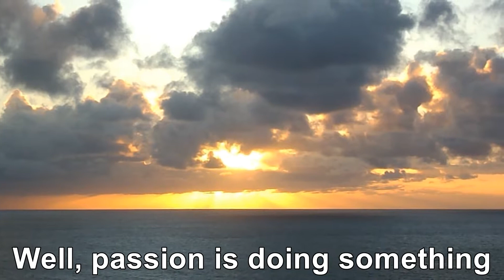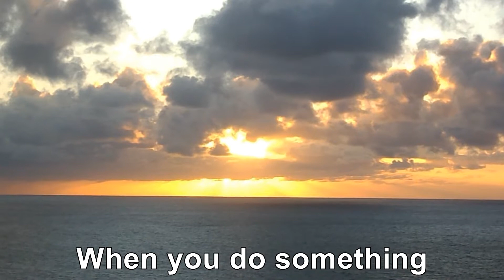Defining "passion" with a sunrise - "Life of Passion" by The Dancing Voyager!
Facebook is where I now do my main uploads however YouTube is where I archive all these videos! A video library! Truly humbled and grateful to live a life of passion! This is the "Life of Passion" series by The Dancing Voyager!

Hoping to inspire passion for life, existence and the Universe through my videos!